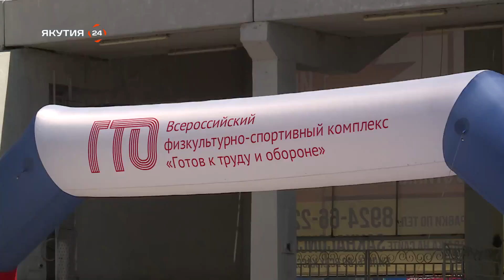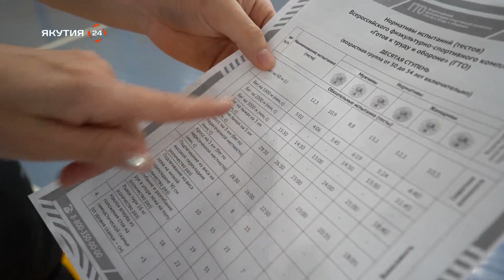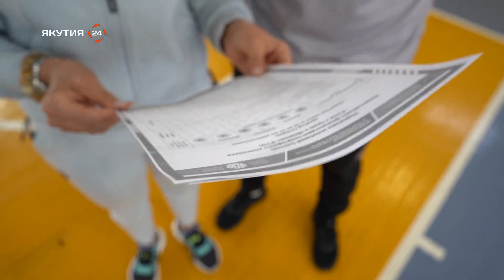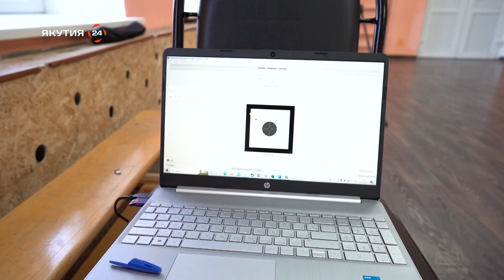Испытано на себе: Сдача ГТО